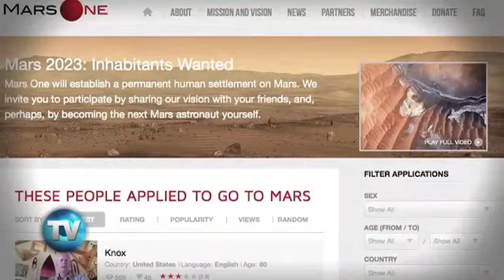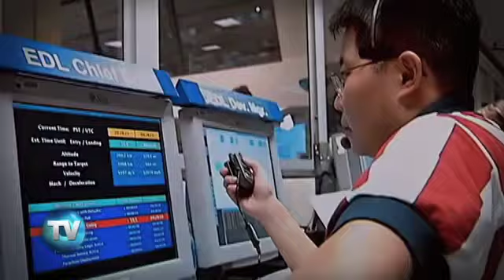Reporte Indigo (Edición 349): Marte los vuelve 'locos'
Cada vez son más las personas que se suman a las iniciativas de visitar --y poblar-- el Planeta Rojo. Entre los riesgos de hacerlo están la exposición a la radiación y el desarrollo de enfermedades mentales.